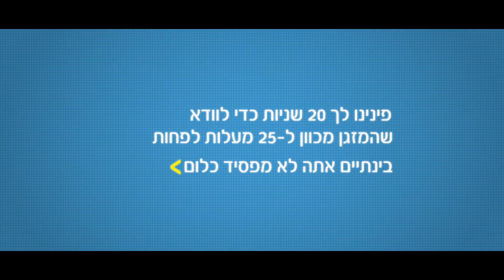Energy Savings Temperature - משרד האנרגיה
משרד האנרגיה - לפ"מ
קריאייטיב: דודו הרוש ורומם סרנגה
פוסט: בונקר בע"מ
קריין: מלאכי חזקיה
סאונד: סאונדהאוס